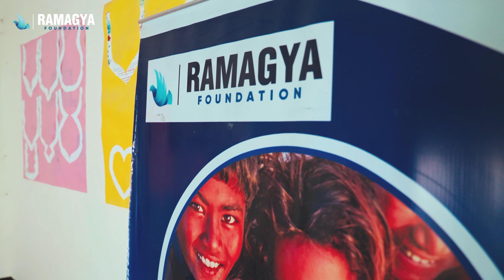URJA’s Impact: Empowering Women Through Stitching Programs 💼✨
Discover how URJA is transforming lives by teaching women the art of stitching! 💼✨

In this video, we showcase the powerful impact URJA’s programs have on empowering women and helping them achieve financial independence. Through skillful stitching and dedicated training, these women are gaining confidence and the means to earn a livelihood.

Join us in supporting a future where every woman has the opportunity to succeed and thrive. Watch, share, and be part of this inspiring journey!